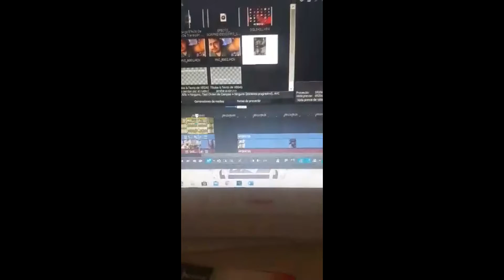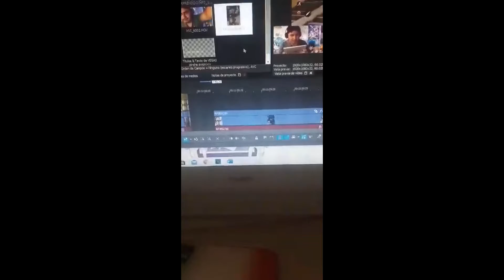estoy vivo jajaja _ call of duty mobile\ jose segura:3